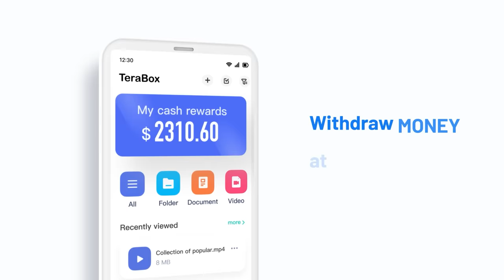Popular student athlete fell in love with ordinary girl | Woo Hyuk & Jo Ara story | KOREAN DRAMA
DRAMA TITLE: The Mermaid Prince: The Beginning (2020)
MUSIC
0:00 SKIP THIS AD for 15 seconds
0:15 LEEGIKWANG Lonely (Feat. Jiselle)
3:43 IU - above the time